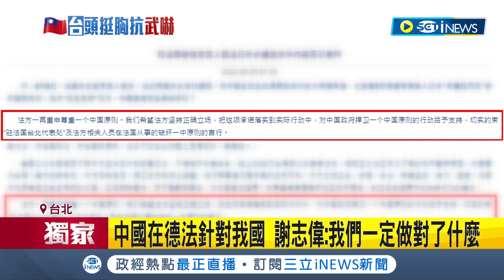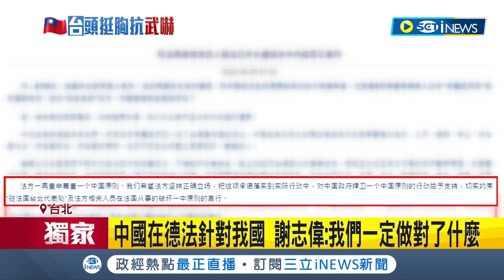想約束我駐外代表...中國戰狼戰術又失敗了? 謝志偉:國際反而跟台灣志同道合 ｜記者 朱淑君 簡宏圻｜【台灣要聞】20220811｜三立iNEWS